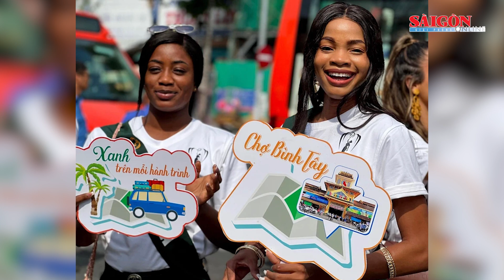Thủ tướng Campuchia thăm Việt Nam giúp tăng cường quan hệ hữu nghị, hợp tác toàn diện | Tin nóng 20H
Bản tin nóng trưa 11-12 có các thông tin đáng chú ý: Thủ tướng Campuchia thăm chính thức Việt Nam giúp tăng cường quan hệ hữu nghị truyền thống và hợp tác toàn diện; Thông quan du lịch biên giới bằng hộ chiếu từ Cửa khẩu Bắc Luân 2; Thêm 4 sĩ quan tham gia nhiệm vụ gìn giữ hòa bình; Tổ chức chuyến xe, tàu đưa công nhân lao động về quê đón Tết…